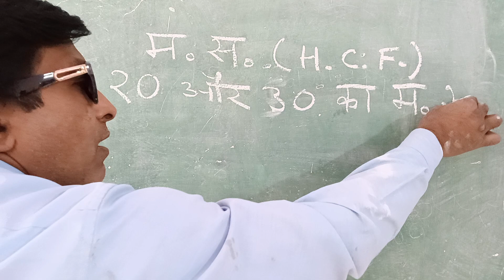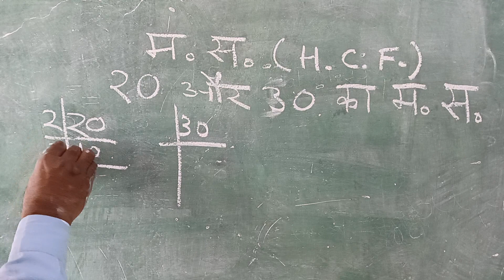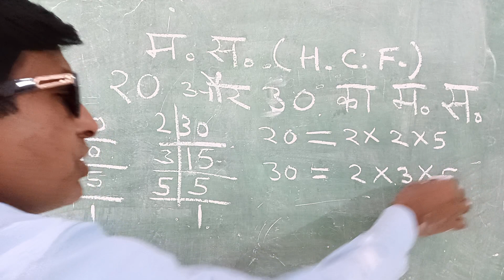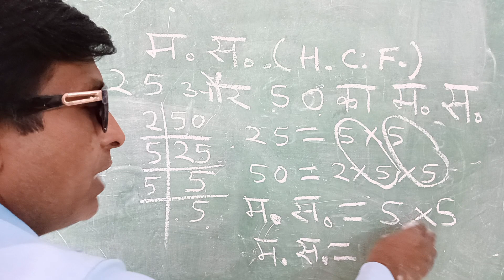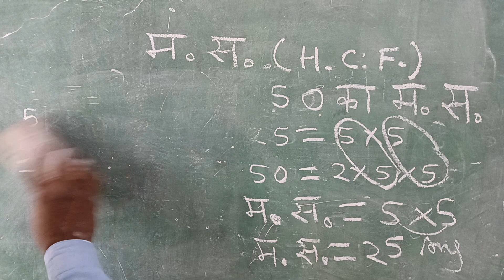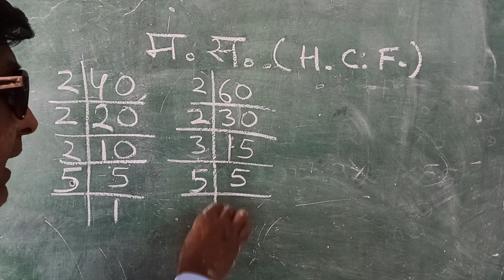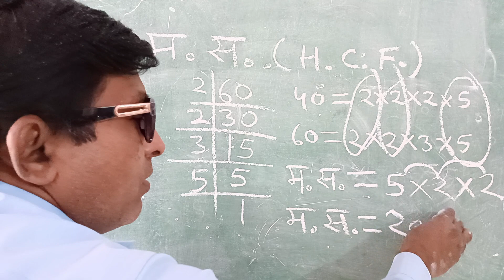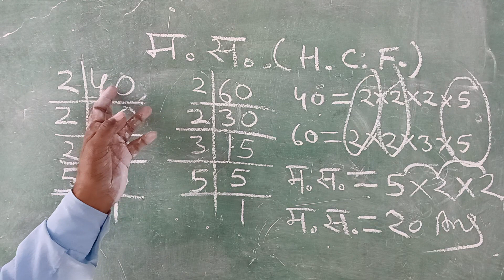महत्तम समापवर्तक ज्ञात करना।